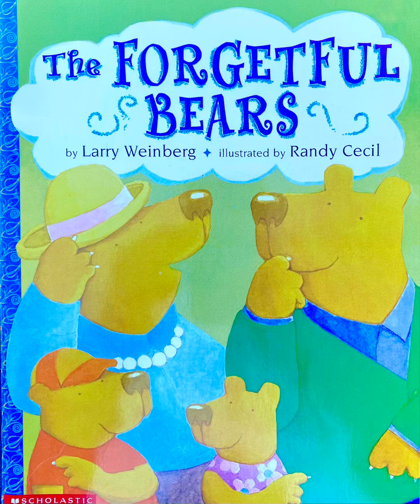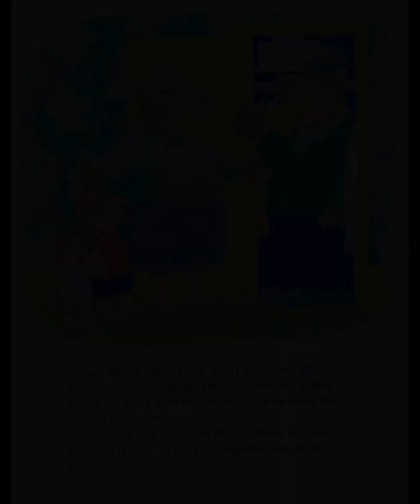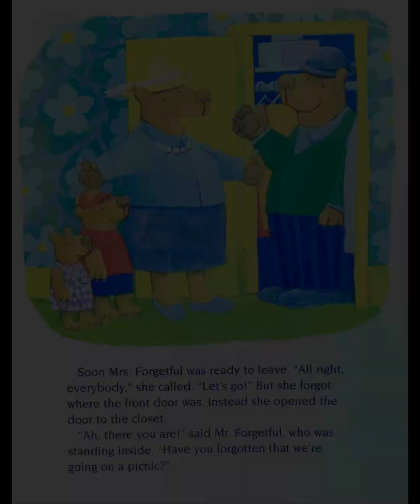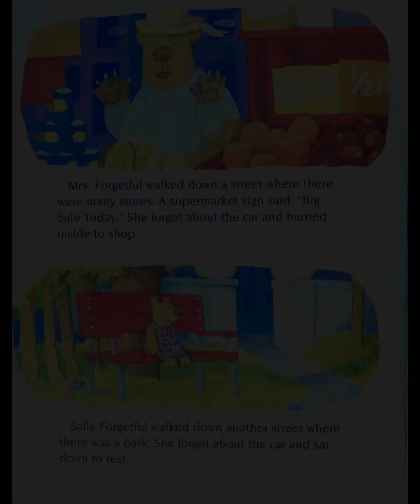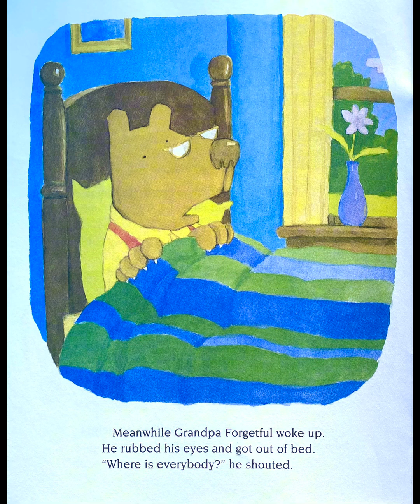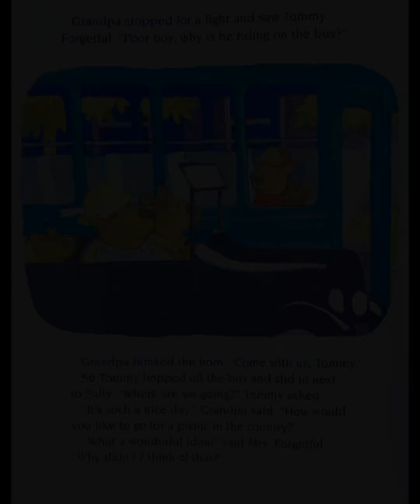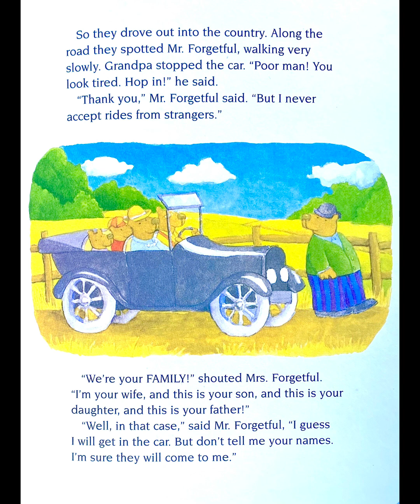The Forgetful Bears by Larry Weinberg Read Aloud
Are you a forgetful person? Well, you can't be as forgetful as the bears in this story! And I hope you check out the story I wrote: The Kid Who Was Afraid of Words!